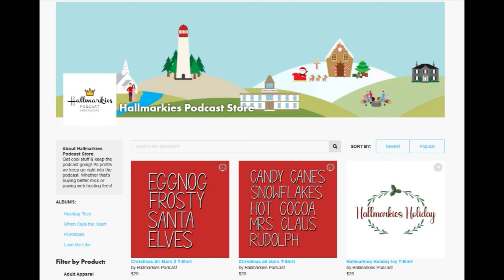And the Big Party... THE WAY HOME S2: Ep 8-9 Recap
Today Rachel and Camille are talking the last 2 episodes of The Way Home S2 Ep 8-9